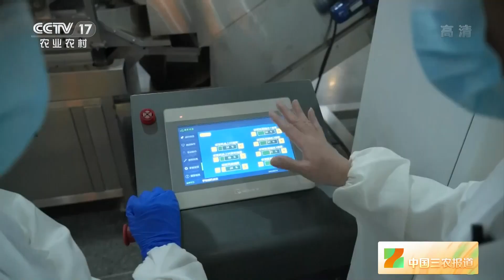[中国三农报道]春茶地图 福鼎白茶：茶香宜人 馥郁可口|农业致富经 Agriculture And Farming